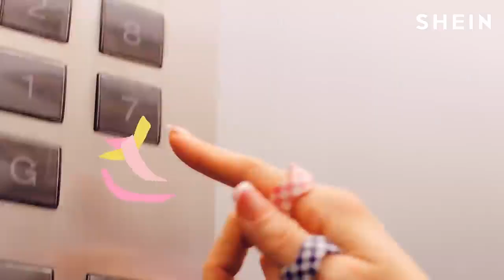SHEIN 6.6 (2023) Mid-Year Sale Digital Ad Q2 2023 15s (Philippines)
Find SHEINgoodfinds at good prices & quality that are worth trying, worth buying.

DRPS One 8320: SHEIN 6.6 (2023) Mid-Year Sale Digital Ad Q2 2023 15s (Philippines)